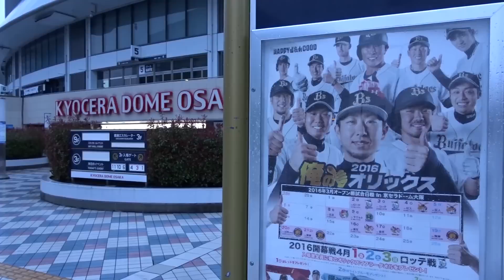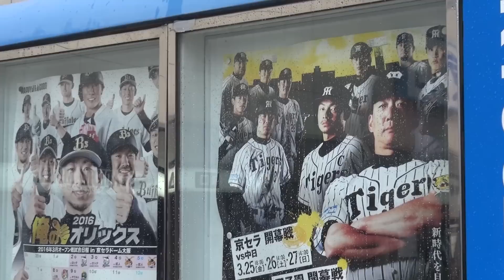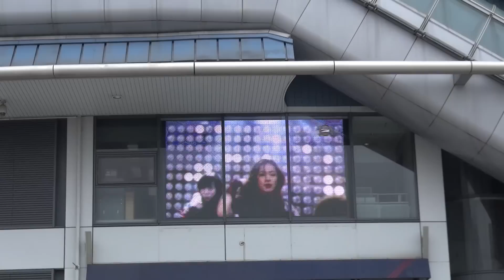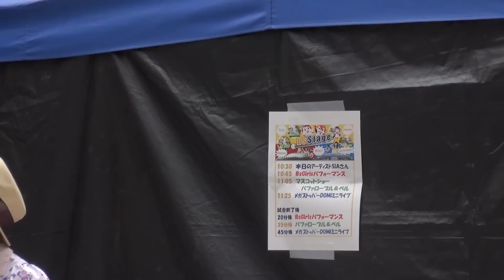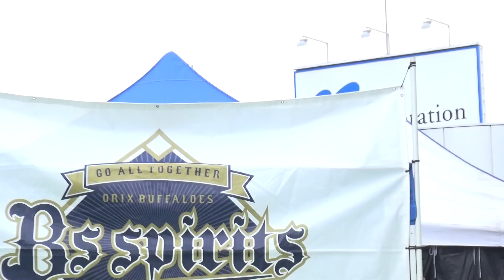BsGirls 2016 ( BsStage 試合前）2016年3月19日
2016年3月19日
オリックス・バファローズ
VS
阪神タイガース
（オープン戦）
京セラドーム大阪
BsGirls のステージ

この日は
朝から雨模様でしたが・・・
ステージ前には
雨も止み
無事に1部、2部のステージが
行われました。

久しぶりのBsステージ登場の
Sky Loop(マルチジャンルユニット）
のSIAさんの映像も
動画の中に少し入れています。

Bsステージの最後は
今回も
メガストッパーのDOMIさん
とクルー二人による
SKY♪で
試合前のBsステージ終了です。